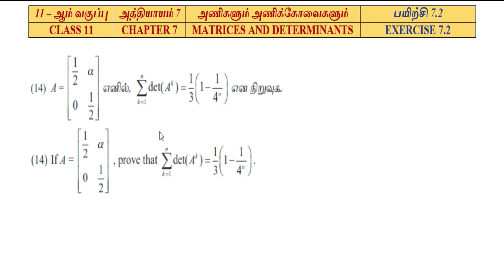Exercise 7.2| Q.no:14 | Class 11 maths | chapter 7|Matrices and Determinants|அணிகளும் அணிக்கோவைகளும்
Exercise7.2|Q.no:14